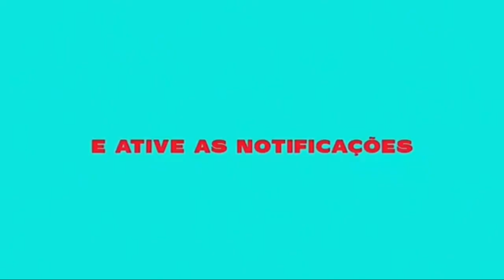MT - TO DE JACARE FUMANDO BALÃO [ PROD.DJ CAZAROTO DA WD ] PAREDÃO DOS CRIAS 2020